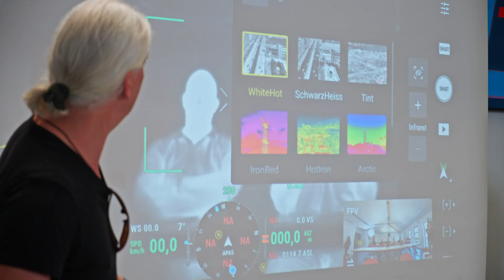DJI Matrice 400 im BOS-Einsatz bei der Feuerwehr Böhl-Iggelheim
🔥 Am 14. Mai 2025 war es so weit,  das Pro Fly Center durfte gemeinsam mit @DJIEnterprise, @DJI, @SolectricGmbH, und der @feuerwehrbohl-iggelheim8931 die brandneue DJI Matrice 400A in Einsatz nehmen - exklusiv und praxisnah im BOS-Einsatz! 🚒

👉 Gemeinsam mit dem erfahrenen Drohnenteam der Feuerwehr wurden spannende Testszenarien durchgeführt. Dabei kamen unterschiedliche Payloads zum Einsatz, die unter realen Einsatzbedingungen und mit modernster Technik getestet wurden. Fazit: die Matrice 400 hat auf ganzer Linie überzeugt!

📌 Mehr Infos zur Veranstaltung und zur neuen Drohne findet ihr in unserem Blogbeitrag